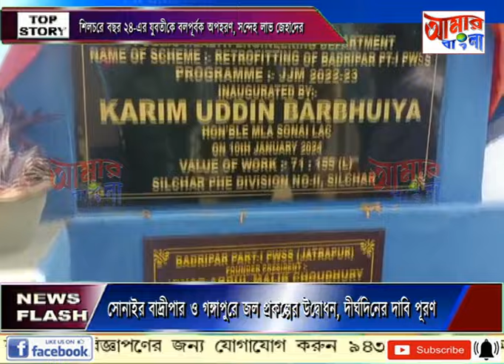AAMAR BANGLA NEWS # 10-01-2024_